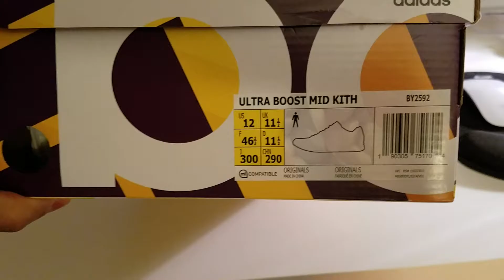BoostGod T-Shirt and Kith Ultra Boost Mid Unboxing Review Vlog 4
Welcome.. i will be starting a climbing channel and will upload vlogs at least once a week.